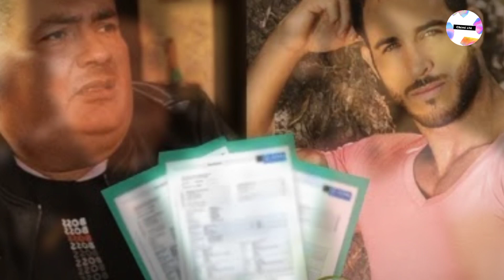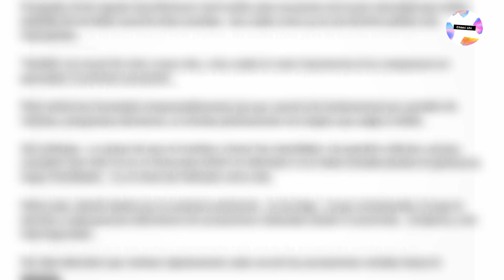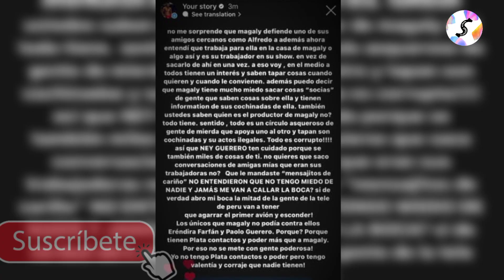¡LO D3NUNCIÓ! Alfredo Benavides No se Aguantó Más Y Pide Fuerte Suma Por Reparación Civil😱